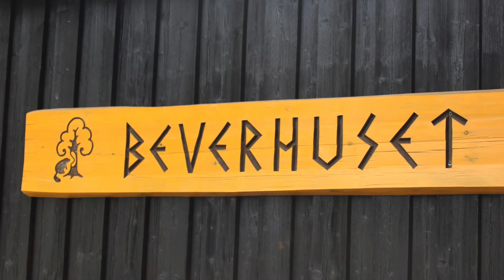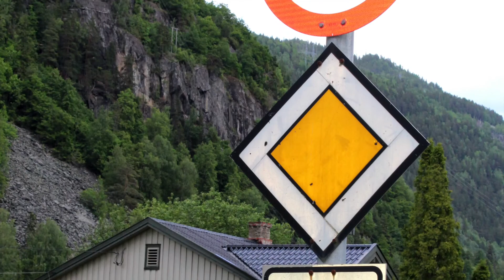Motorcycle trip - Dalen to Evje, Norway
Final day heading back from the campsite heading home on some great roads.